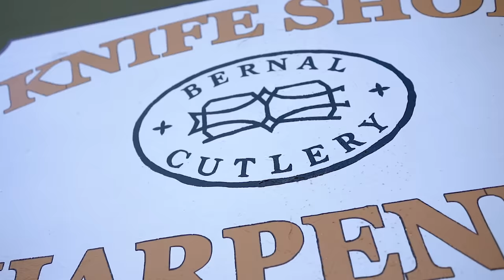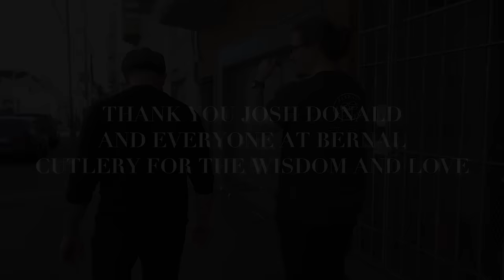Sharpen Your Kitchen Knife Like A Master Sharpener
By the end of this video my hope is you will be able to go home, get your first set of whetstones, and be able to start your journey in the world of sharpening your own knives. Welcome to sharp boi hours.

Ingredients you'll need:
a knife

being tired of having a really sad dull knife that literally can't do anything worth anything at all

memes